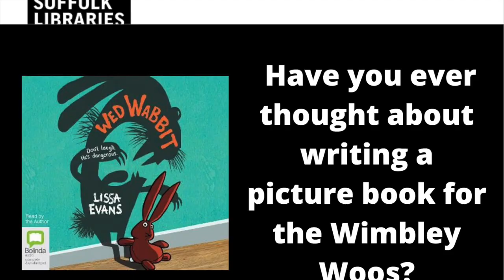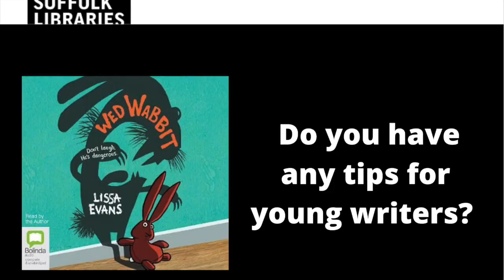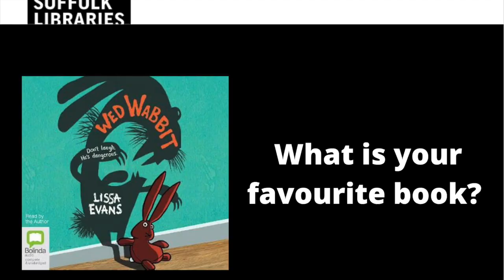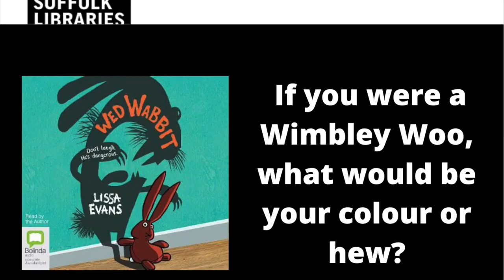An interview with Lissa Evans, author of 'Wed Wabbit'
Author Lissa Evans was kind enough to chat to Annaliese, the manager of Beccles Library this week. Her book 'Wed Wabbit' is available as an unlimited eaudiobook via our eLibrary service.